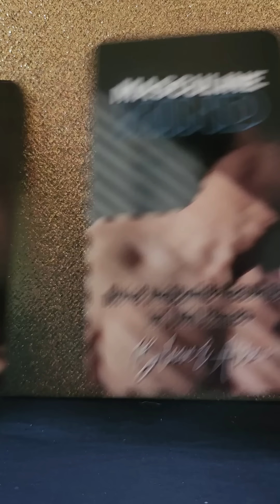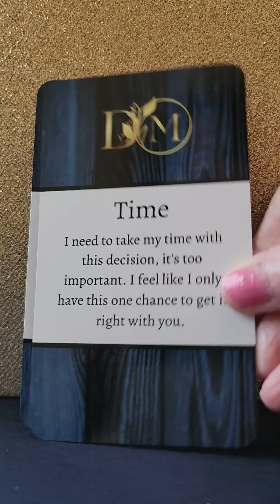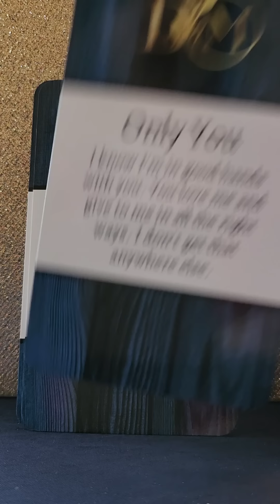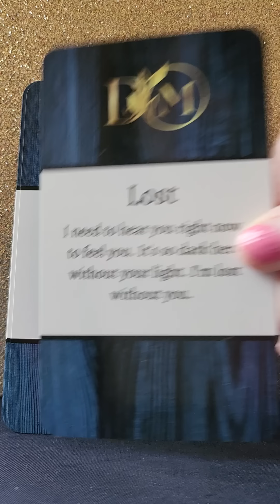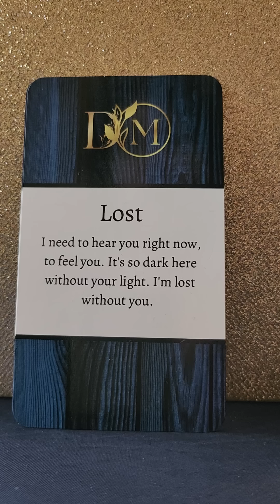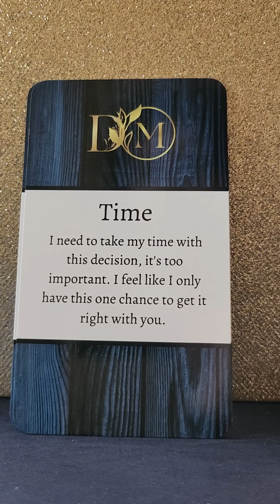DM To DF - Let Me Take My Time So That I Get It Right This Time 🙏 Trust Me 🙏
💛 Masculine Mind Divine Masculine Messages For Twin Flames by Bloom & Arrow